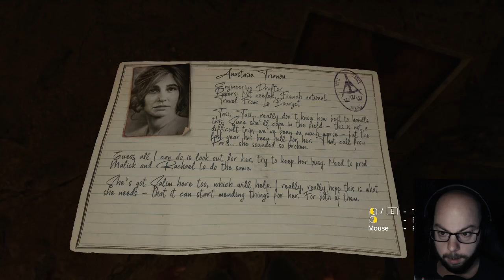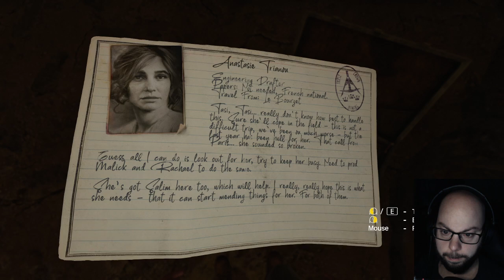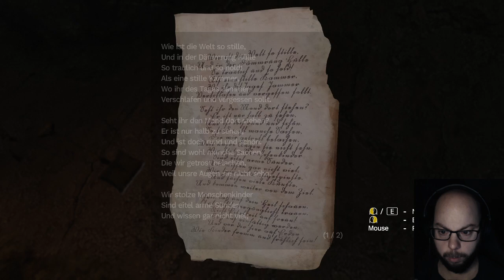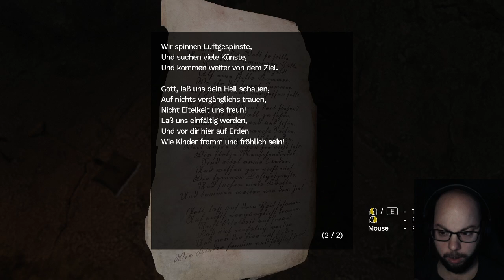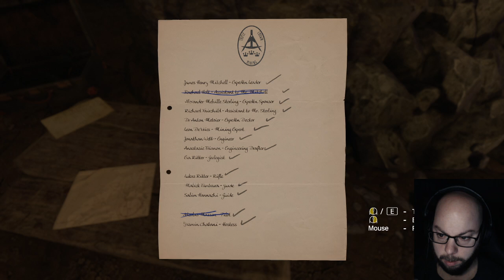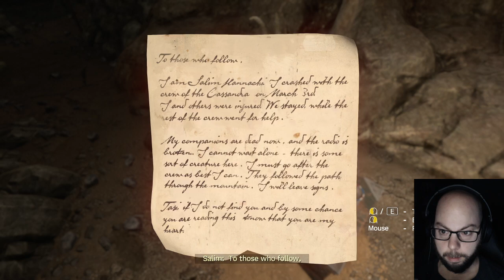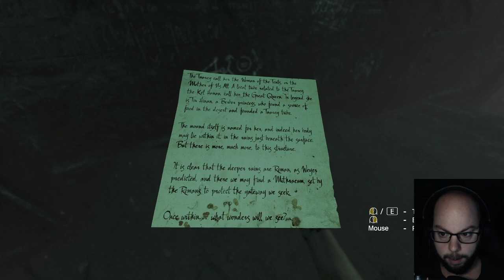Let's Play: Amnesia: Rebirth - 002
A plane crashes in the middle of a desert. A woman, Tasi, wakes up afterward but is strangely alone. Where are the other passengers she traveled with? And why can she not remember anything about herself? She gets up and pretty soon learns that maybe the heat of the desert is the least of her problems.

Amnesia: Rebirth is a first person horror game by Frictional Games. You must have heard by their critically acclaimed game Amnesia: A Dark Descent from 2010 by now. This is the long awaited followup to that series where we once again have to hide from the monster that is chasing us instead of shooting it.
So turn down the lights, put on your headphones, and join me for this adventure as we try to get poor Tasi out of this alive.